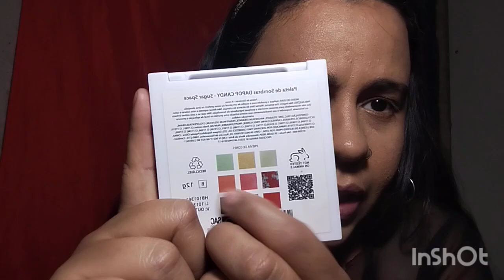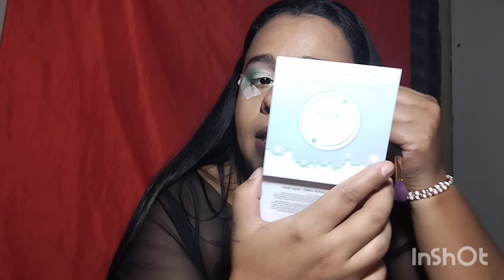Resenha da paleta Da pop Candy Colletion.